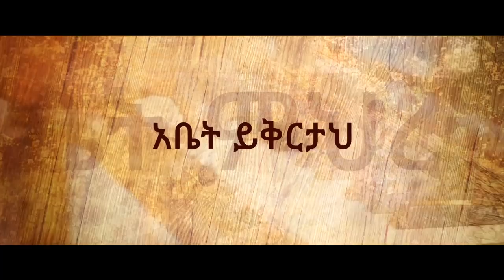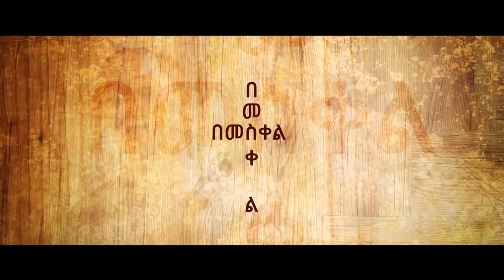"Edenekalew" (እደነቃለሁ) Gezahegn Doji - New Protestnat Mezmur 2018(Lyric Video)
Mophix Studio Presents:
Singer: Gezahegn Doji እደነቃለሁ

Copyright ©FraBek125